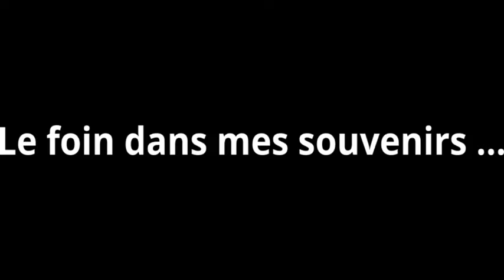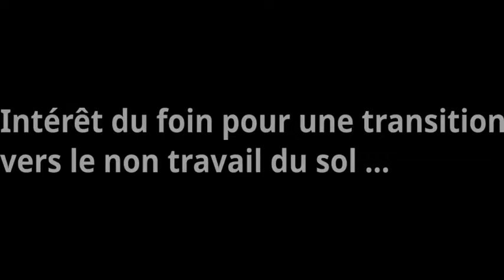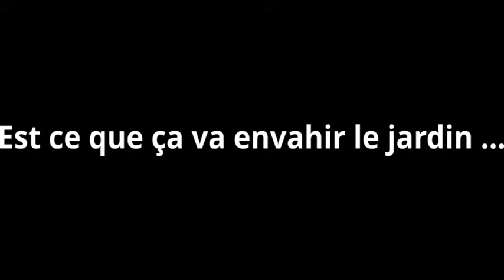Le foin en juin : une ressource précieuse au potager !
Sommaire
00:00 Présentation
00:29 Souvenirs souvenirs
02:06 Juin un mois capricieux
02:47 Nuances de prairie
04:07 Ressource précieuse au potager
05:20 Un plus pour la transition vers le non travail du sol
06:43 Le jardin envahi ?
07:41 Biodiversité à domicile